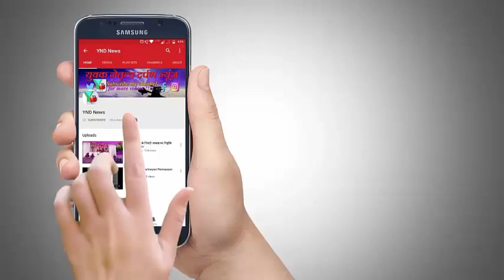कुत्ते काट रहे है मीरा भाईंदर महानगरपालिका सो रही है